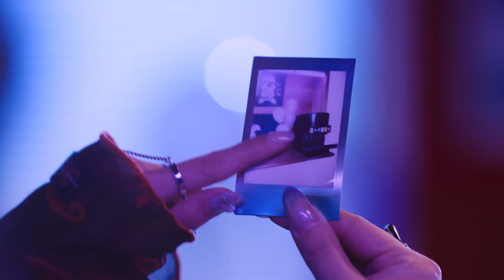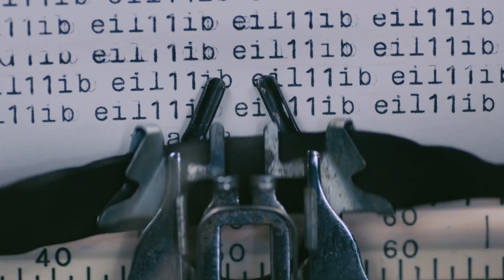GingaMingaYo. THE STRANGE WORLD [ORIGINALY BY BILLLIE] - 88YELLOW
88YELLOW. MUSIC GOOD
ENJOY BY YOURE VIBES.
GBU.
MUSIC ALL.